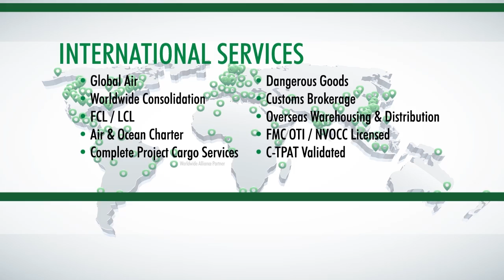TransGroup Worldwide Logistics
Watch a quick overview on TransGroup Worldwide Logistics and get insight into our capabilities, shipping options, and IT solutions.